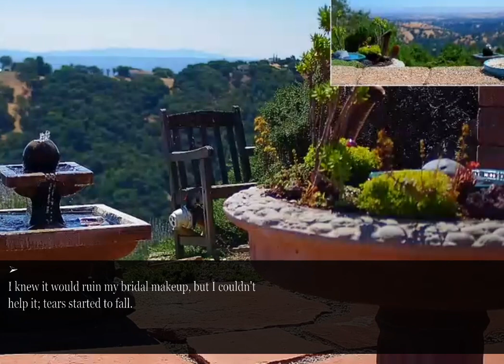My drunk mother-in-law at my wedding takes mic, mocks my past in impromptu speech.